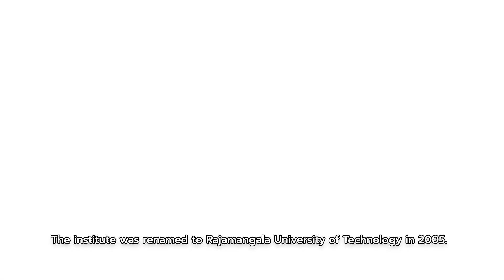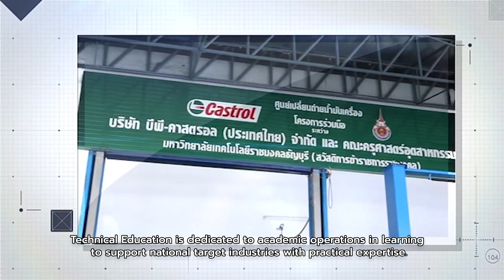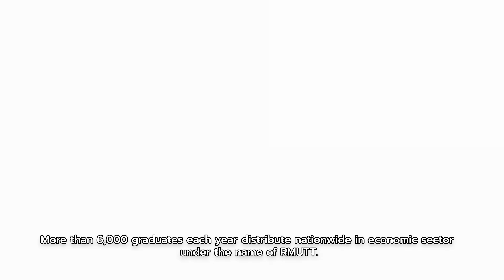Present RMUTT Ver. English